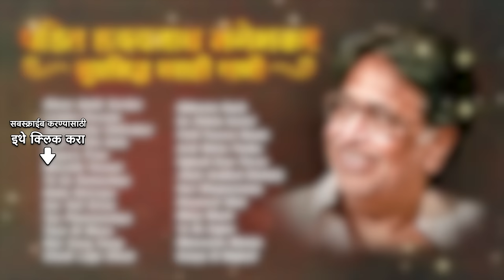पंडित हृदयनाथ मंगेशकर - सुप्रसिद्ध मराठी गाणी | Laajun Hasane | Gele Te Din Gele | Old Marathi Song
पंडित हृदयनाथ मंगेशकर यांच्या आवाजातील मधुरता नेहमीच आमच्या हृदयात राहील.@saregamamarathi

00:00:00 - Start
00:00:05 - Shoor Amhi Sardar
00:03:32 - Laajun Hasane
00:09:23 - Manasicha Chitrakar To
00:12:45 - Gele Te Din Gele
00:19:03 - Sagara Pran Talmalala
00:26:51 - Marathi Pavool Padate Pudhe
00:33:13 - Ye Ga Ramachya Banacha
00:36:11 - Nako Devraya
00:39:21 - Sur Yeti Virun Jati
00:45:03 - Tya Phoolanchya Gandh-Koshi
00:48:25 - Tuze Ni Maze Evale Gokul
00:51:42 - Nav Sang Sang Sang Gav Sang
00:55:29 - Chadi Lage Cham Cham - 1953
00:58:19 - Ubhavoo Unch Nishan
01:01:37 - Ka Chinta Karisi
01:04:42 - Patit Paavan Naam
01:07:42 - Ashi Nisha Punha Kadhi
01:11:22 - Ughadi Daar Purva Disha
01:14:47 - Jhala Gadbad Ghotala
01:18:11 - Hari Bhajanaveen
01:21:38 - Devavani Shet Majha
01:25:02 - Maay Mauli
01:28:36 - Ya Re Sujan
01:31:57 - Mansacha Manus Vairi
01:35:07 - Kanya Hi Nighali

Song - Shoor Amhi Sardar
Artist - Pt. Hridaynath Mangeshkar

Song - Manasicha Chitrakar To
Music Director - Vasant Prabhu
Lyricist - P. Savlaram

Song - Gele Te Din Gele
Artist - Pt. Hridaynath Mangeshkar, Chorus
Music Director - Shrinivas Khale
Lyricist - Bhavani Shankar Pandit

Song - Sagara Pran Talmalala
Artist - Lata Mangeshkar, Meena, Usha Mangeshkar, Pt. Hridaynath Mangeshkar, Chorus
Lyricist - Vinayakrao Savarkar

Song - Marathi Pavool Padate Pudhe
Artist - Lata Mangeshkar, Usha Mangeshkar, Pt. Hridaynath Mangeshkar, Hemanta Mukherjee, Chorus

Song - Ye Ga Ramachya Banacha
Music Director - Anandghan
Lyricist - Yogesh

Song - Nako Devraya
Music Director - Anandghan
Lyricist - Sant Kanhopatra (Traditional)

Song - Sur Yeti Virun Jati
Artist - Pt. Hridaynath Mangeshkar, Lata Mangeshkar

Song - Tya Phoolanchya Gandh-Koshi
Music Director - Pt. Hridaynath Mangeshkar
Lyricist - Suryakant Khandekar

Song - Tuze Ni Maze Evale Gokul
Artist - Lata Mangeshkar, Pt. Hridaynath Mangeshkar

Song - Nav Sang Sang Sang Gav Sang
Artist - Asha Bhosle, Pt. Hridaynath Mangeshkar

Song - Chadi Lage Cham Cham - 1953
Music Director - Vasant Desai
Lyricist - Vasant Bapat

Song - Ubhavoo Unch Nishan
Music Director - Meena Khadikar
Lyricist - Suryakant Khandekar

Song - Ka Chinta Karisi
Lyricist - P.Savalaram

Song - Patit Paavan Naam
Lyricist - Sant Namdev (Traditional)

Song - Ashi Nisha Punha Kadhi
Music Director - Yeshwant Deo
Lyricist - Yeshwant Deo

Song - Ughadi Daar Purva Disha
Artist - Pt. Hridaynath Mangeshkar, Asha Bhosle
Music Director - Datta Davjekar
Lyricist - P.Savalaram

Song - Jhala Gadbad Ghotala
Music Director - Dada Saheb Chandekar
Lyricist - D.K.Hasabnis

Song - Hari Bhajanaveen
Lyricist - Sant Soyarabai (Traditional)

Song - Devavani Shet Majha
Artist - Pt. Hridaynath Mangeshkar, Usha Mangeshkar, Chorus
Lyricist - P.Savalaram

Song - Ya Re Sujan
Lyricist - P.K. Atre

Song - Mansacha Manus Vairi
Lyricist - P. Savlaram

Song - Kanya Hi Nighali
Lyricist - P. Savlaram